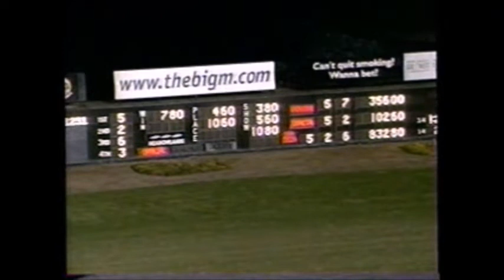2002 Meadowlands DEFIANT MISFIT John Campbell